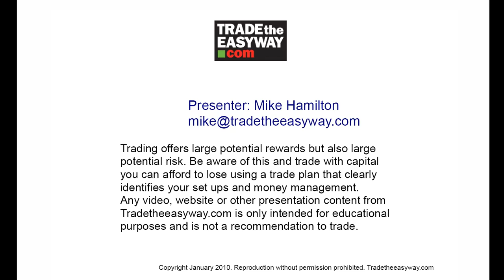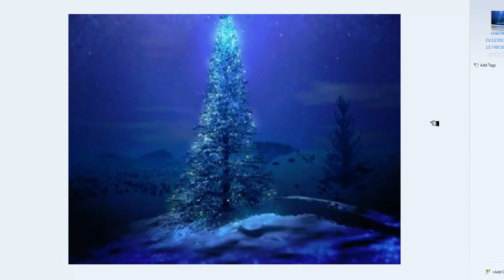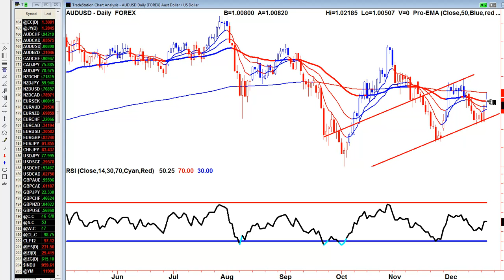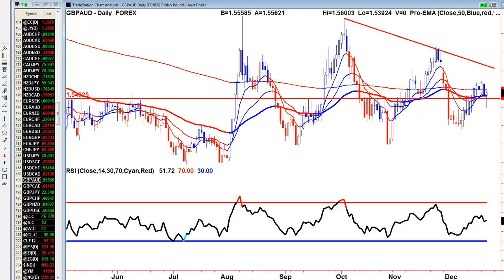Christmas sign off and hot chart.mp4